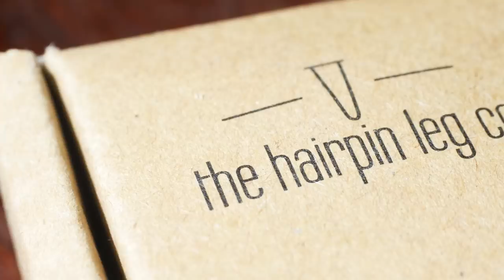MID CENTURY CABINET MAKEOVER / FURNITURE TRANSFORMATION / Thrift Flip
Makeover of  Mid Century G Plan cabinet.

MY TOOLS:

DEWALT Sander
Fuji Spray System
Makita router
Makita Base
Sealey Disc Sander
Evolution Mitre Saw
Evolution Stand
DEWALT Heat Gun
BLACK+DECKER Multi Tool

PHOTO/VIDEO EQUIPMENT:

Panasonic GH5
Olympus omd em5
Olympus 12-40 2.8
Olympus 60mm 2.8

Manfrotto tripod
Manfrotto fluid head
Manfrotto magic arm
MOZA Slypod

Yongnuo Led Light
Softbox Lighting Kit
ESDDI LED Video Light